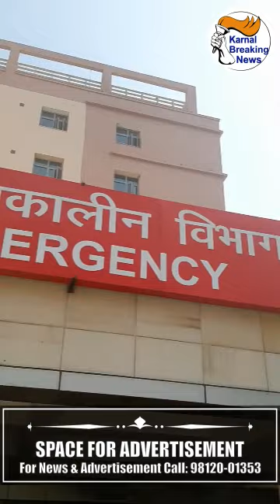नवरात्रों में सावधान रहें: कुट्टू का आटा खाने से कई बीमार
Live - देखें - Big News - कुट्टू का आटा खाने से कई बीमार , नवरात्रों में सावधान रहें देखकर करे कुट्टू के आटे का सेवन अलग अलग हस्पतालों में पहुँचे मरीज ,देखें - Share Video